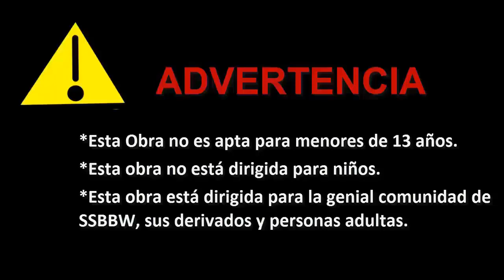Rebeca y unas vacaciones estilo SSBBW (Traducciones BBW)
Artista:
superspoe